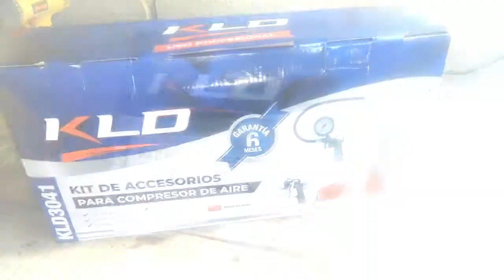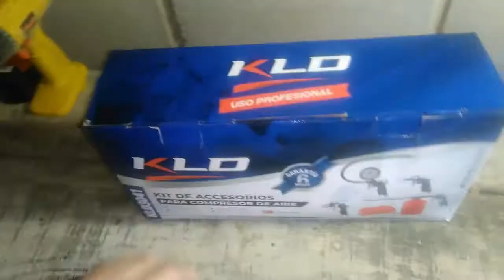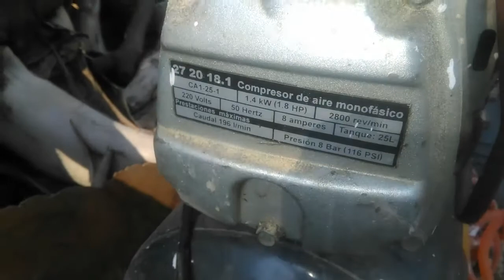Pintando pared rustica con pistola para pintar por gravedad.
En este video te muestro un kit con herramientas neumáticas bueno y económico y una solución practica, efectiva y tremendamente rendidora, para pintar superficies o revoques demasiado rústicos que, con pincel o rodillo seria muy difícil.